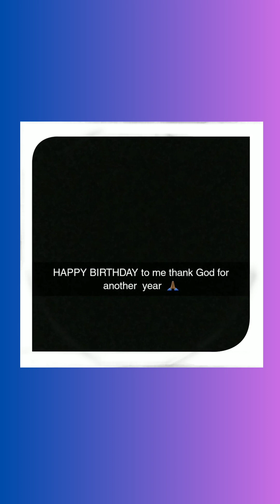Happy birthday to me 🙏🏾🙌🏾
happy DJLEXUSBEATZ/Djlexus